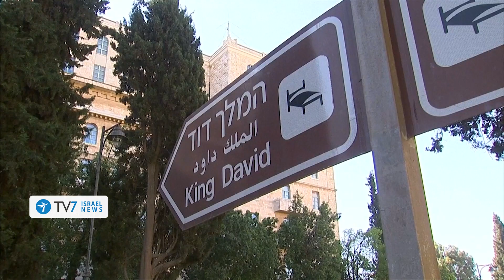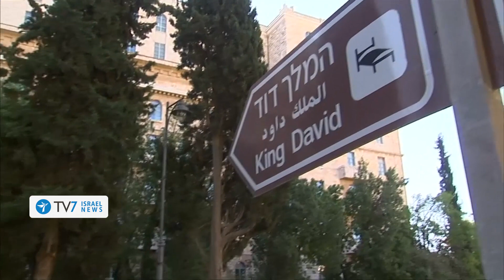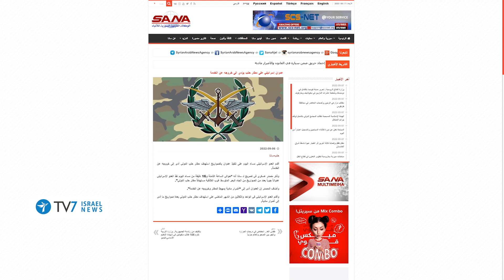IAF allegedly strikes Syria - TV7 Israel News 07.09.22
Israel’s top news 07.09.22;

1) The nuclear talks with Iran are reportedly “off the table” until after the Mid-Term elections in the United States – drawing prospects for a ‘Plan B’.
2) Damascus accuses Jerusalem of striking Aleppo International Airport for a second time in one-week.
3) Russian President Vladimir Putin proclaims Moscow’s intention to turn to the Middle East, Iran and India – to avoid international Isolation.